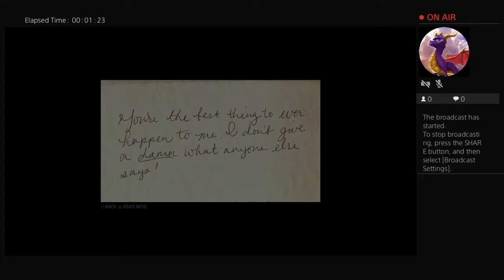nemesisstorm's Live PS4 Broadcast